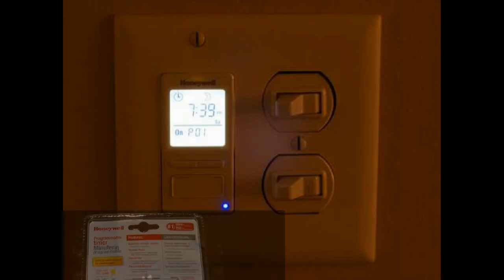Honeywell Econoswitch RPLS740B 7-Day Solar Time Table Programmable Switch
Setup is a breeze and the screen menu is logical enough.  I took 15 minutes to read the directions and then install it. It took about 5 minutes to install and another 10 to program It's that easy.

The LCD display has 3 backlight settings, Hi, Low, and Off. There is a tiny blue LED on the bottom right of the switch that is on letting you know your lights or whatever you're controlling are on as well.